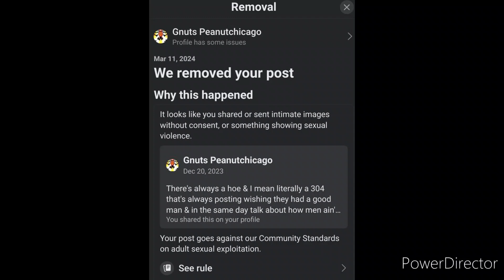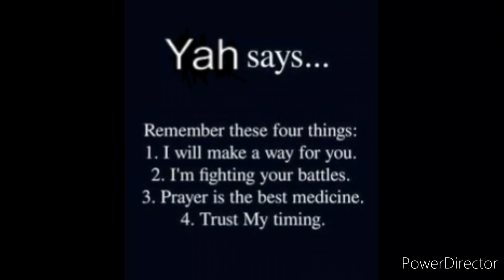Spiritual Warfare Time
Spiritual warfare is referred to the conflict between light/darkness & good/evil. It's the fight against principalities, rulers of darkness, powers & spiritual wickedness in high places.